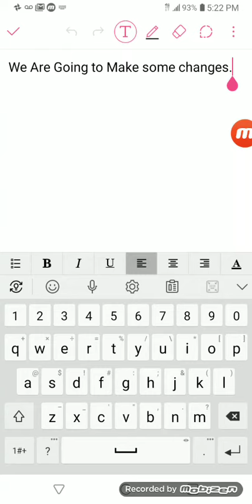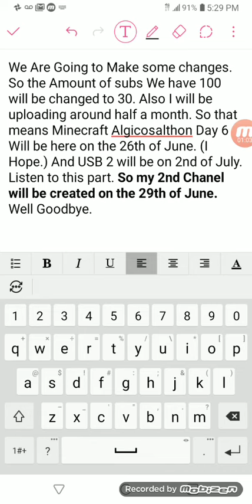Some Things Changed... (Subscribe)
Some Things Changed.